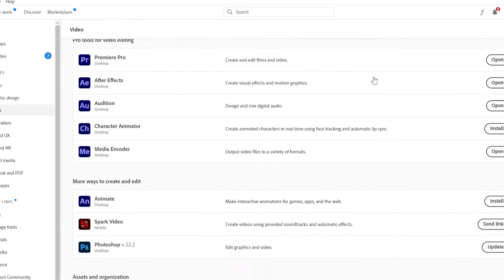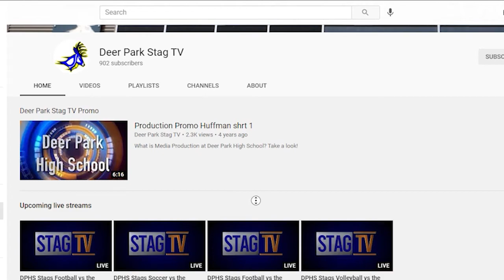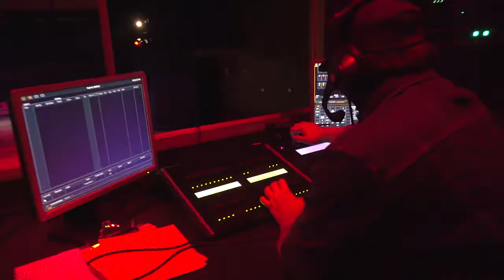DPHS StagTV Promo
Welcome to StagTV!

At Deer Park High School, we strive to provide the highest quality content we can.  With a focus on community, we aim to highlight how DPHS impact the lives of our students and staff.